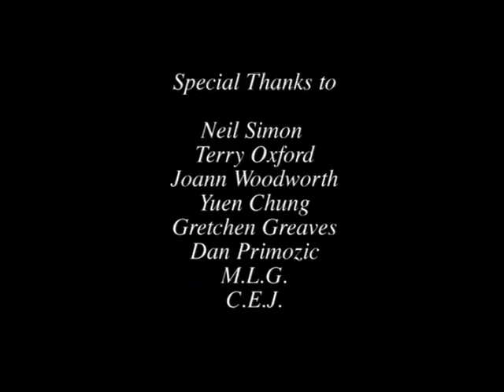Neil Simon on "Murder by Death"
Interview with writer Neil Simon on his film "Murder by Death" (1976).